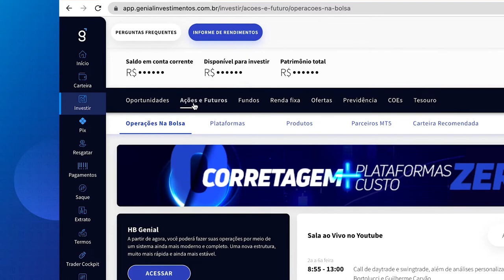Custódia Remunerada: Você já ouviu falar do Aluguel de Ações?